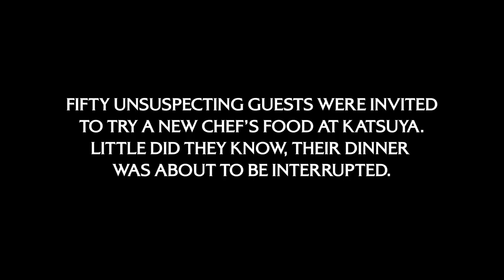Real Housewives of New Jersey Flip A Table Again!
Teresa Giudice and Danielle Staub recreate their iconic "table flip" in honor of the new film Greta.

A sweet, naïve young woman trying to make it on her own in New York City, Frances (Chloë Grace Moretz) doesn’t think twice about returning the handbag she finds on the subway to its rightful owner. That owner is Greta (Isabelle Huppert), an eccentric French piano teacher with a love for classical music and an aching loneliness.  Having recently lost her mother, Frances quickly grows closer to widowed Greta. The two become fast friends — but Greta’s maternal charms begin to dissolve and grow increasingly disturbing as Frances discovers that nothing in Greta’s life is what it seems in this suspense thriller from Academy Award®-winning director Neil Jordan.